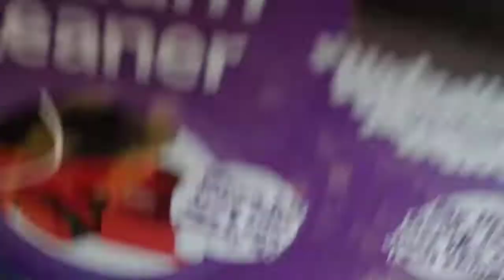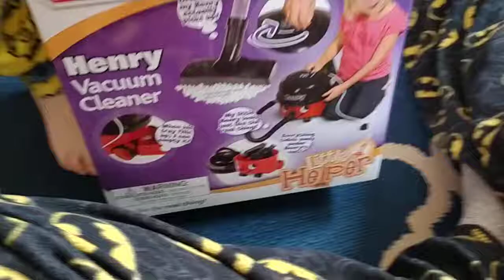Henry Vacuum (Full video)